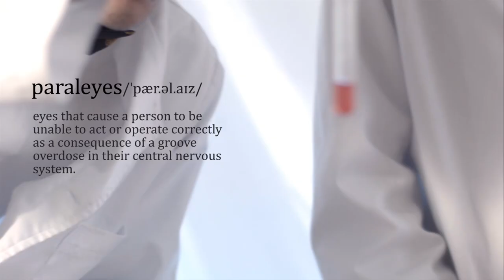Dami Beneyto - Paraleyes (Music Video)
Music video by Dami Beneyto performing "Paraleyes".
The new EP "Statement Of Intent" available February 3, 2015 on digital platforms worldwide.

Directed by: Javier Marinel-lo
Cinematographer: Violeta Octavio
Cameraman: Marc Matas
Production: Claudine Tencha
Art: Claudia Lavernia, Marina Pons
Director Assistant: Roberto Aldariz
Cinematographer Assistants: Carla Redó, Anna Brau, Nerea Masferrer

Vocals: Dami Beneyto
Music & Lyrics: Javier Marinel-lo